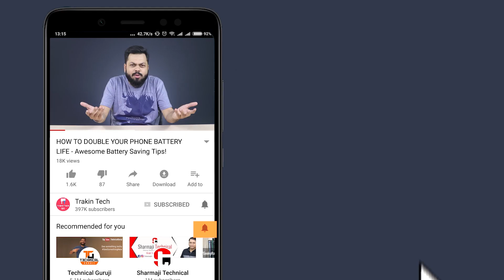DeleteFacebook, Redmi Note 5 Open Sale, WhatsApp Audio, Jio Savings, Bitcoin Death-TTN#73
Doston, TrakinTech News episode 73 mein apka swagat hai - Har roh ki tarah aaj bhi hum apke liye laye hai kuch bahut hi behetereen aur interesting tech news aur saath mein humara evergreen technology fun fact bhi. Doston, aaj ke video mein hum baat karte hai Facebook ke aur naye issues, Redmi Note 5 ka Open Sale, WhatsApp ka nayaa Audio lock feature, Jio ki vajah se consumers ki Savings, RBI ne diya Bitcoin ko dhakka aur mobile users ke liye ek important message.

Credits
Source:

Video Highlights
00:05 Technews 73
00:28 DeleteFacebook - Data of 2 Billion Users Compromised!
01:47 Jio Helped Consumers Save Over $10 Billion
02:36 WhatsApp New Audio Lock Feature
03:24 Redmi Note 5 Now Available in Open Sale
04:22 RBI has dealth a Big Blow to Cryptocurrencies
05:25 An Important Message to All Mobile Users!
06:22technology funfact